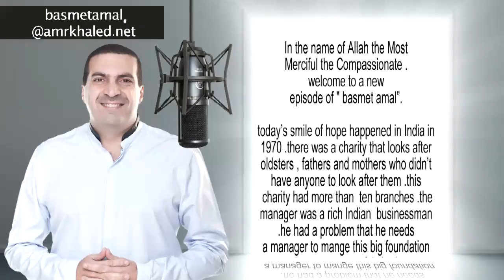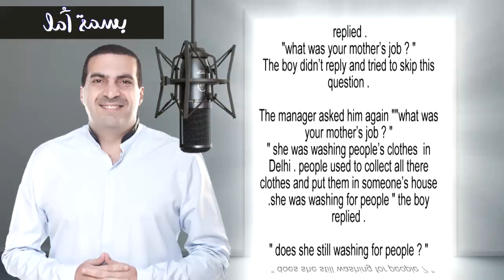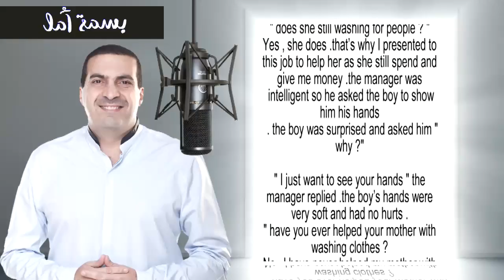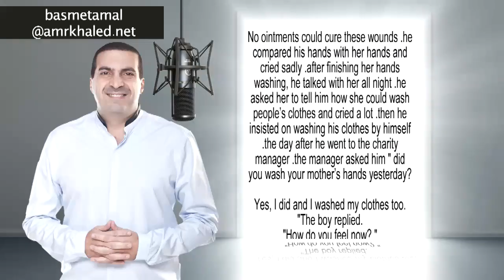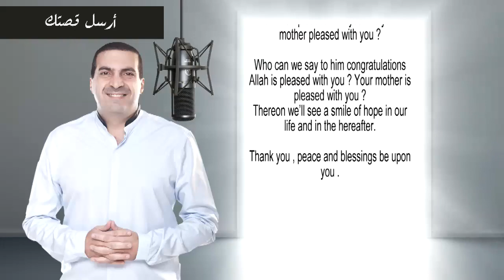بسمة أمل - قصة يد ترضى الله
عايز تعرف هل انت مقبول عند الله ام لا ؟ .. إرضى امك